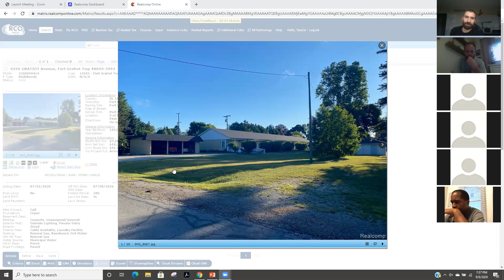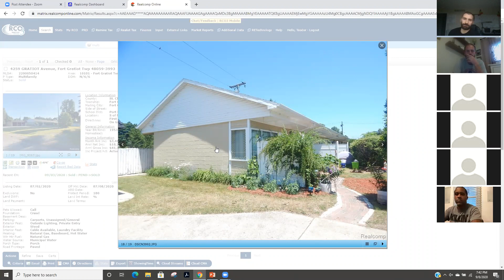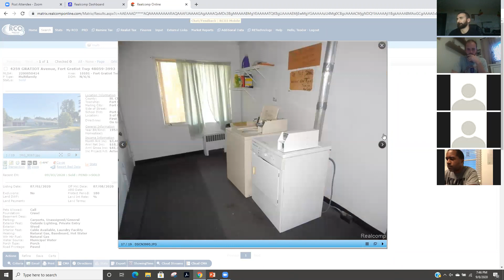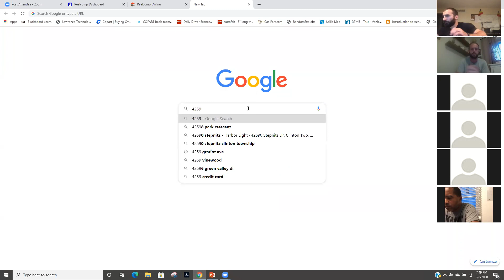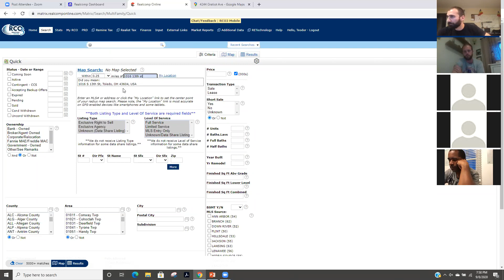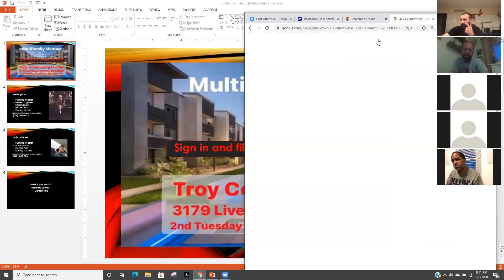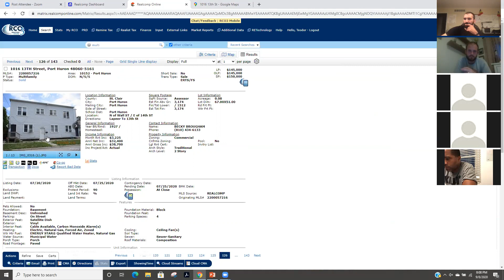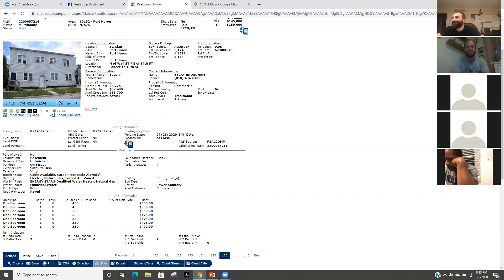Multifamily Meetup September 2020 (6U/7U/3U)